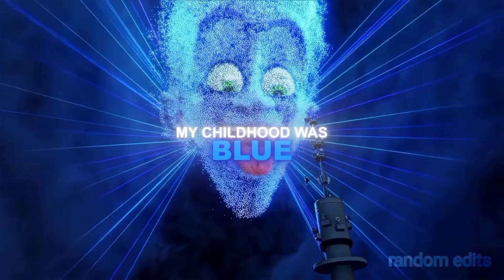finally made this trend 🥰.random edits